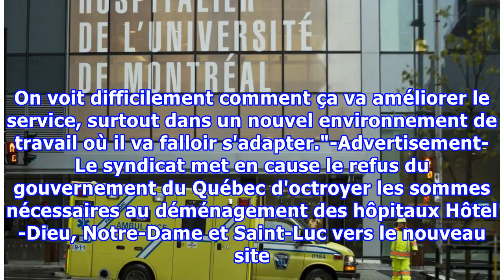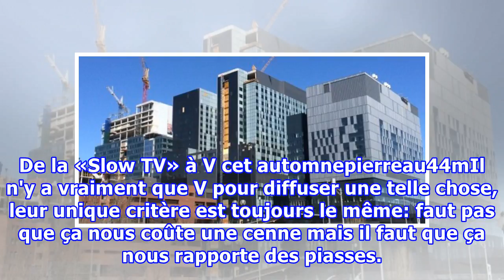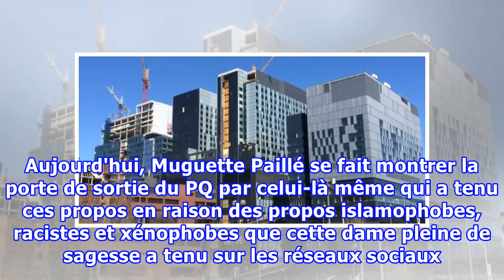Le CHUM revoit à la baisse le nombre d'employés... pour payer son déménagement!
Le Centre hospitalier universitaire de Montréal (CHUM) réduit son effectif parce que le gouvernement du Québec lui refuse un financement supplémentaire pour son déménagement dans ses nouveaux locaux, selon l'Alliance du personnel professionnel et technique de la santé et des services sociaux (APTS).